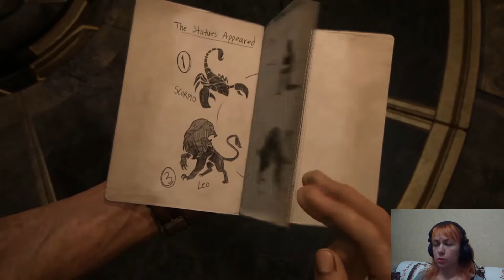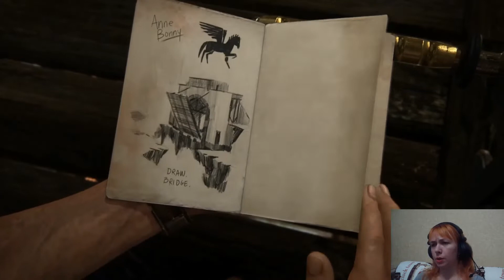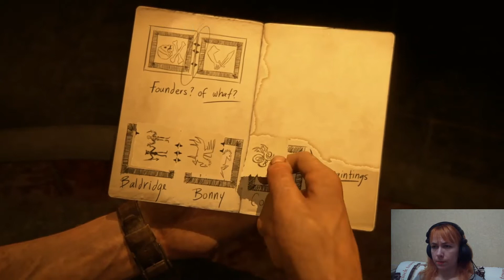☂ Uncharted 4: A Thief's End [PS4] ☂ Прохождение Рины ☂ #4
Меня зовут Рина. Стримлю абсолютно беспорядочно, но доля логики в расписании иногда присутствует ^^
Убедительная ПРОСЬБА - сначала читайте описание, а потом задавайте вопросы, если не нашли там ответа) Спасибо ^^

Перед вами продолжение игры Uncharted 4, НО в формате ролика, а не стрима. Всё дело в том, что очень уж жалко терять такое качество, когда игра транслируется на комп. Гораздо продуктивнее и качественнее мне записать видео с PS4 в качестве и залить его роликом.

Безусловно, своё мнение о таком решении, вы можете оставить в комментариях ^^

Чтобы первым узнавать о предстоящих стримах/роликах:
1. Ставьте колокольчик на канале
2. Вступайте в группу в ВК
3. Присоединяйтесь к серверу Дискорда

На стриме/премьере запрещено:
• высказывать свои мысли с употреблением нецензурной лексики
• рекламировать посторонние каналы
• ПИСАТЬ КАПСОМ
А так же...
• драться
• кусаться
• кидаться тапочками без особой причины
В остальном будьте лапочками и слушайте модераторов)

Нарушив правило, вы получите предупреждение или мут (на усмотрение модераторов), нарушив еще раз - бан.

Бедолага ноут - Acer Aspire E 15:
Проц - Intel Core i7 5500U 2400 МГц
Видеокарта - NVIDIA GeForce 940M
Оперативка - 8 ГБ DDR3L

Клавиатура -  Lenovo Y Mechanical (GX30L79771)
Мышь - A4Tech Bloody R8 SKULL
Наушники - Qumo Dragon War Beast